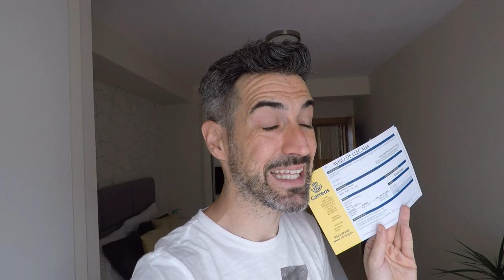MANGO STICKY RICE y otras delicias asiáticas! Recibimos PAQUETE SORPRESA!!!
Hola, somos Baldo y Wei y en nuestro canal podrás seguir nuestras aventuras alrededor del mundo así como un montón de experiencias, consejos y locuras!